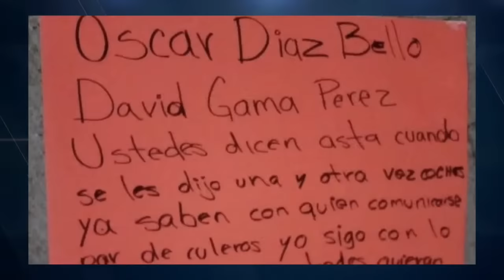EJÉRCITO ENTRÓ A IGUALA para enfrentar a narcos que amenazaron al Alcalde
👉 Mediante un operativo, el Ejército y la Policía estatal se encargaron de la vigilancia de las instalaciones del Ayuntamiento y las calles del Municipio de Iguala, Guerrero, luego de que la delincuencia organizada amenazó al Alcalde y atacó a algunos funcionarios 👈

Para obtener más información sobre entra operativo del ejercito a iguala guerrero, puede consultar

El video trata sobre información entra operativo del ejercito a iguala guerrero, pero también trata de cubrir el siguiente tema:
-ejército en iguala guerrero
-ejercito en iguala guerrero
-soldados en iguala guerrero

Así que desea obtener más información sobre entra operativo del ejercito a iguala guerrero, yo también lo hice y este es el resultado.
 entra operativo del ejercito a iguala guerrero me interesó, así que investigué un poco y publiqué esto en YT.
Siga nuestros videos sobre entra operativo del ejercito a iguala guerrero y otros temas similares en

¿He abordado todas sus inquietudes sobre entra operativo del ejercito a iguala guerrero?
 Las personas que buscaron ejército en iguala guerrero también buscaron ejercito en iguala guerrero.